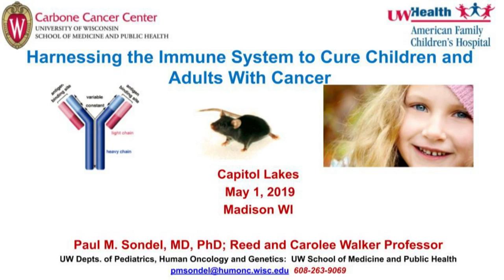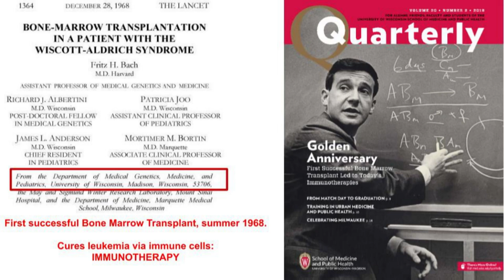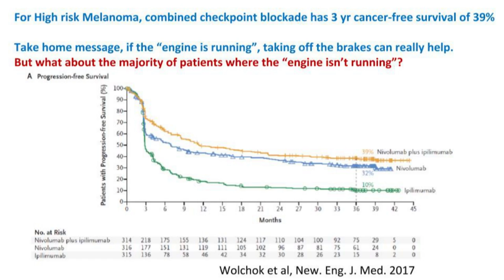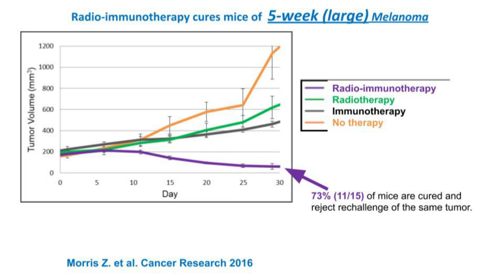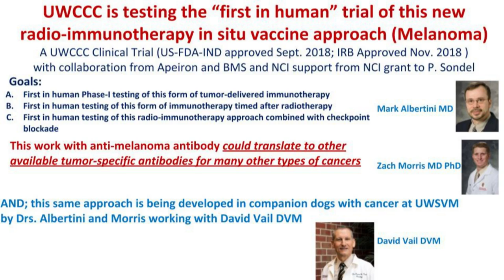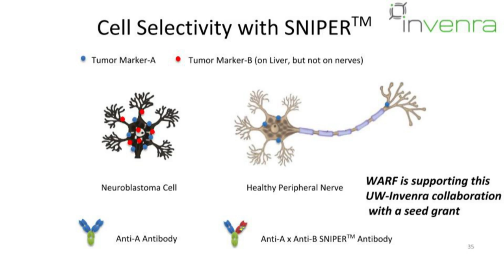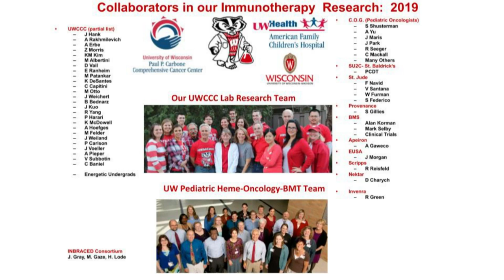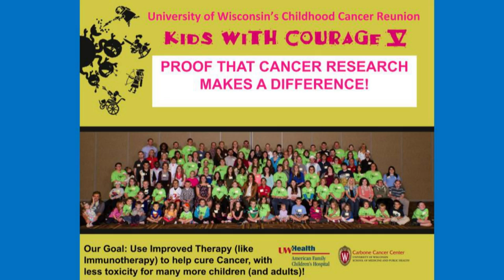James Crow Lecture #2- Dr. Sondel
Harnessing the Immune System to Cure Children and Adults with Cancer